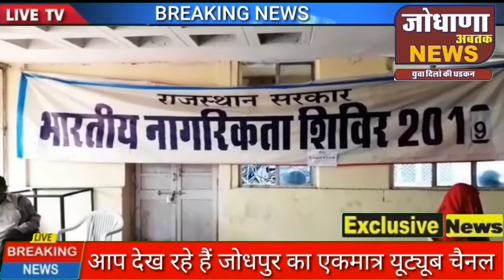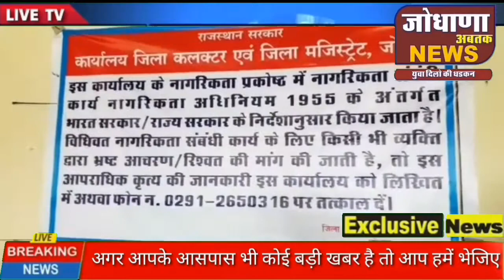जोधपुर पाक विस्थापितों की नागरिकता संबंधी चली आ रही परेशानियों से अब निजात मिलने की उम्मीद जगी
Hi
  राजस्थान की हर छोटी बड़ी खबर देखने के लिए हमारे चेनल को सबक्राइब करे
Welcome to Our youtub channel Jodhana Abbtak News